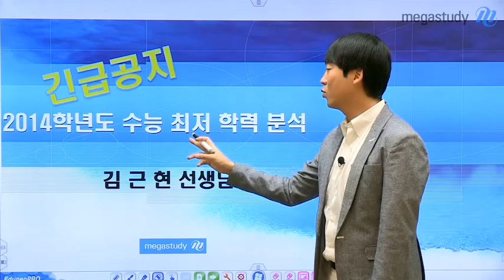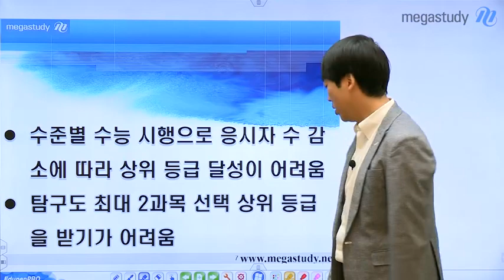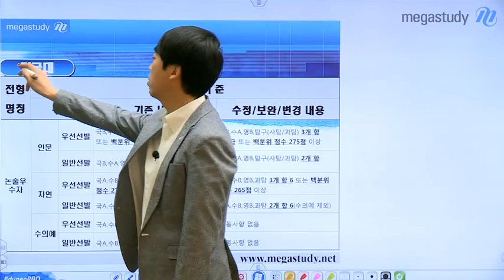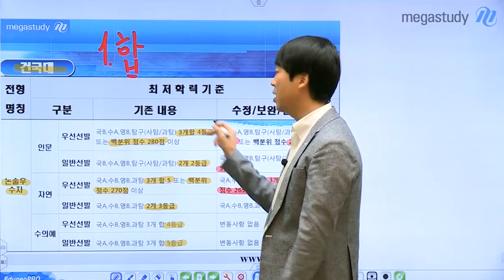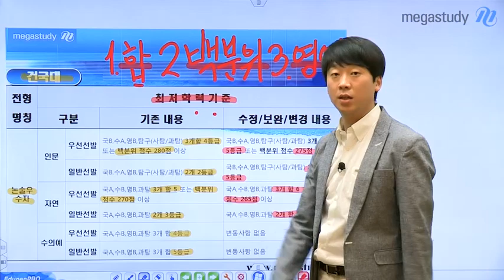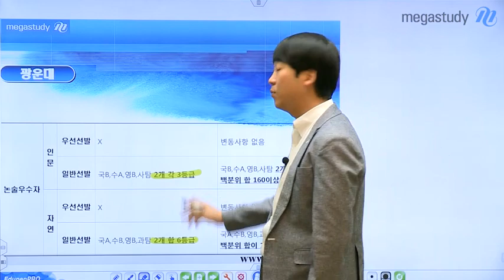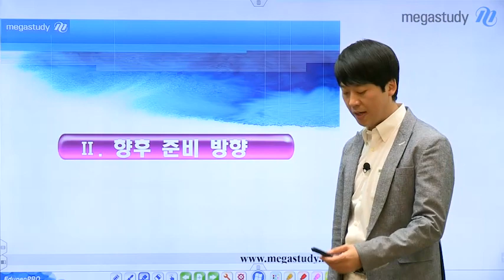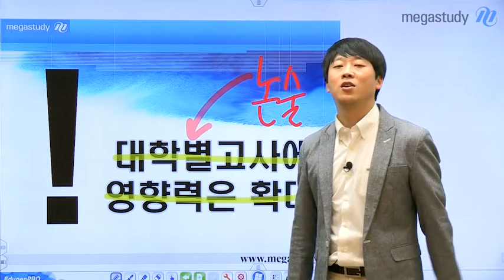[메가스터디] 논술 김근현 "주목!! 2014학년도 수능최저학력기준 완화!"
지난 5월 29일 대교협이 수능 최저 학력 기준 완화 자료를 발표하였습니다! 논술 대비가 더욱 중요해지게 된 이유를 김근현 선생님이 수능 최저 학력 기준을 완화하게 된 배경과 주요 대학별 상세 내용을 통해 알아보겠습니다!  - 합격불변의 법칙 메가스터디